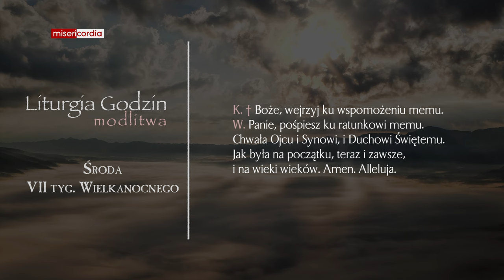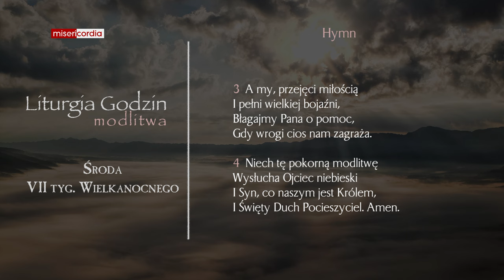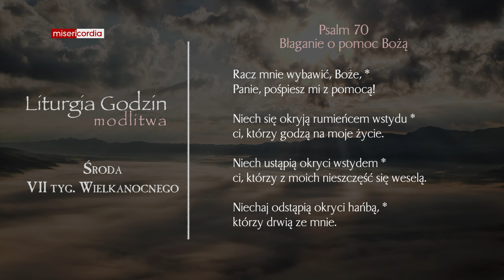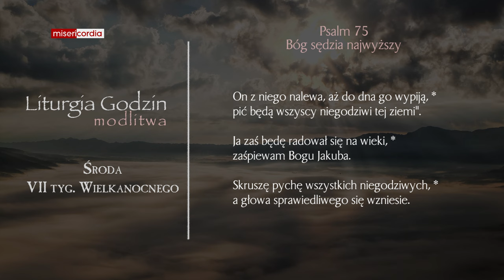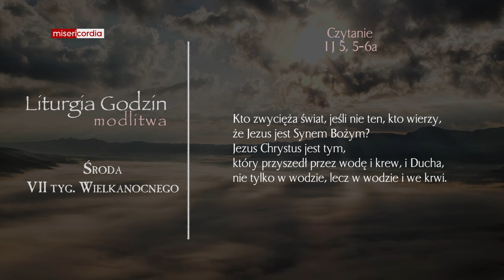Liturgia Godzin | Modlitwa Południowa | Środa, VII tyg. Wielkanocnego